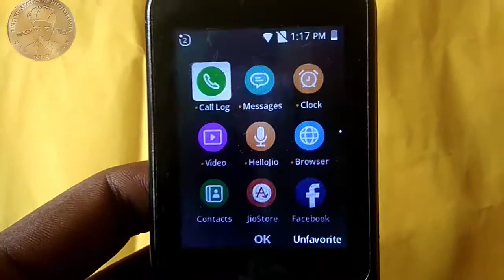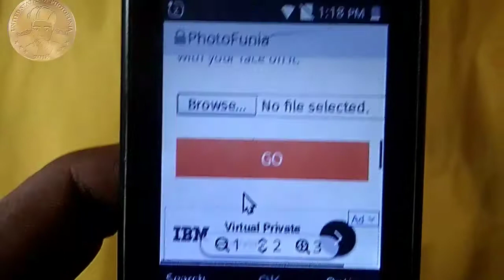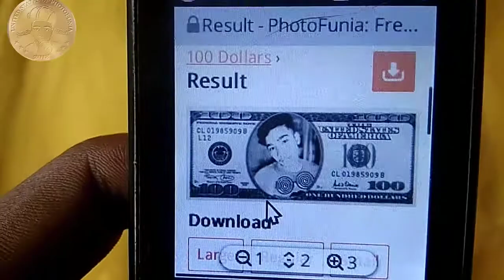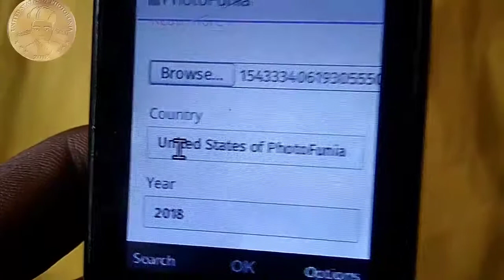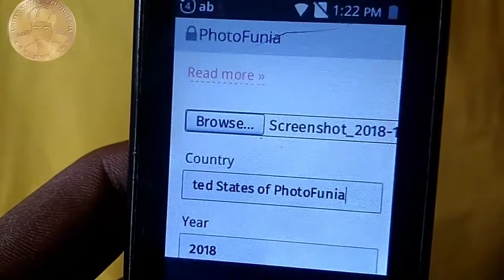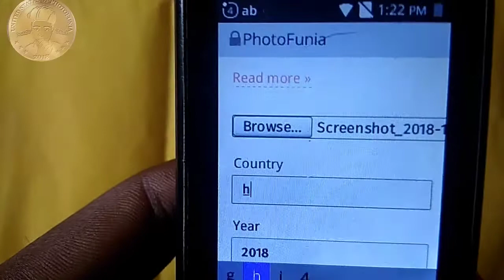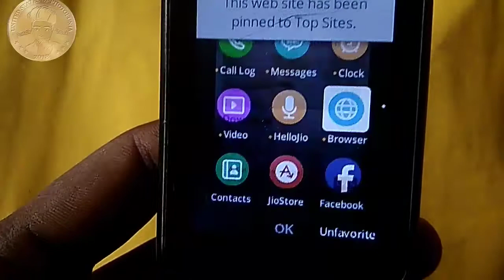Jiophone मे अपनी फोटो को पैसो पर कैसे लगाये||how to add images in Money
Hlo and welcome guys apka bahut bahut svagat hai mera channel par

Jio phone mein apni photo ko COINE or PASIE par kaise lagaya|how to add photo in Money

I hope apko video bahut pasand aaye hogi
Tho dosto esa like bhi kar dena